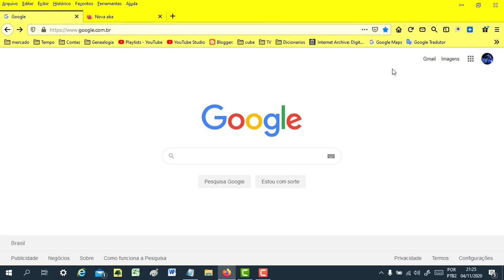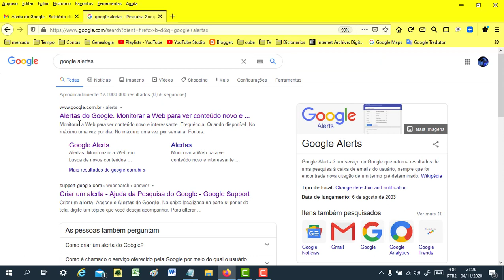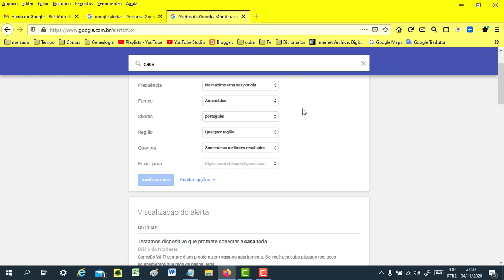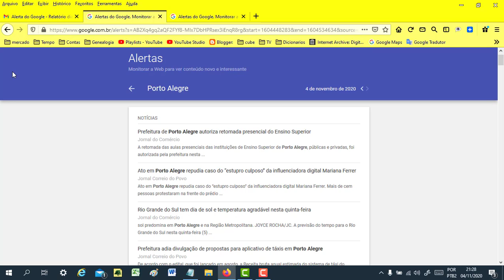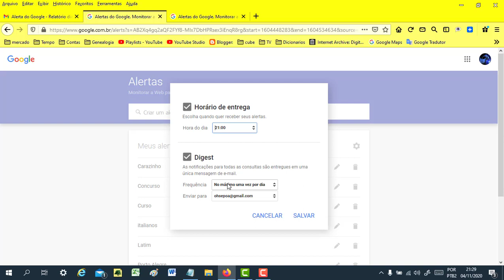Google Alertas - o que é, como configurar e como usar